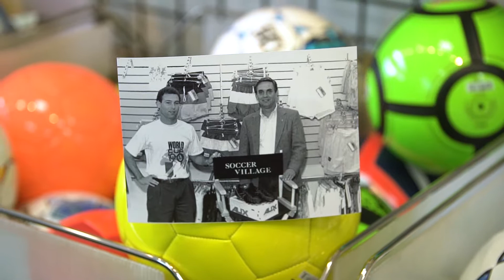Soccer Village Retail Video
Soccer Village is a unique soccer specialty retailer headquartered in Cincinnati, OH with stores in Cincinnati, West Chester, Blue Ash, and Dublin, OH, Louisville, KY, and Carmel, IN. We offer the best service, selection and price and our expert staff are soccer specialists trained to meet your needs.